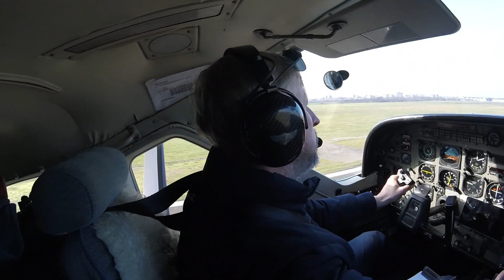Lancio con paracadute in tandem di DAVIDE a Reggio Emilia